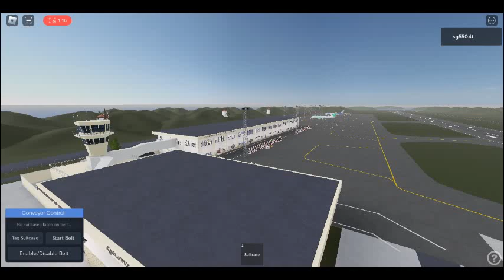Skiathos Airport "Alexandros Papadiamantis"